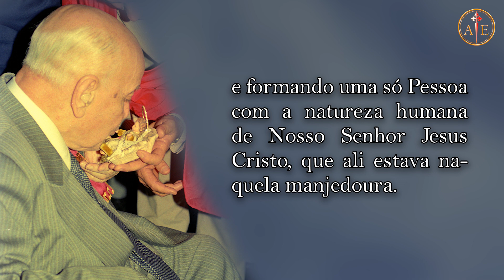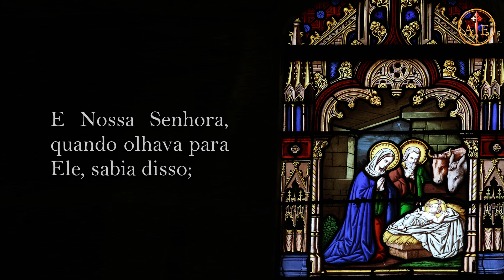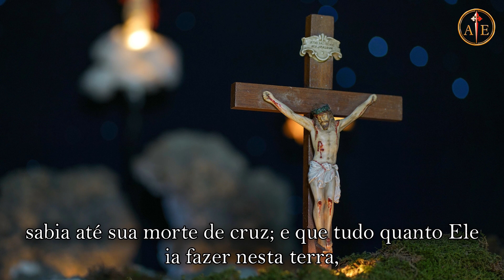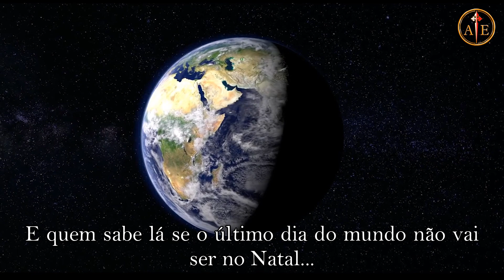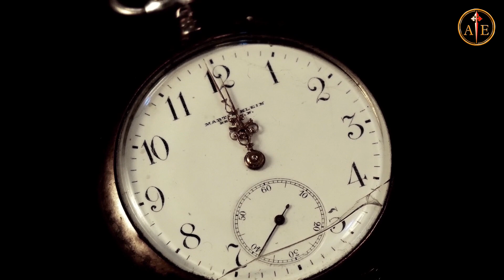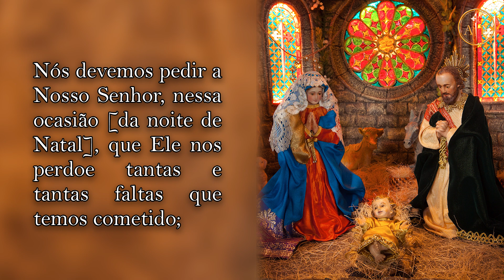Sabedoria eterna e encarnada ⎜O pensamento de Plinio Corrêa (19 dez. 2022)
Neste período natalino que estamos vivendo, como você costuma considerar o Menino Jesus? Você se encanta com a pequenez, com a fragilidade daquele Divino Menino? Ou você prefere considerá-lo como o Deus todo-poderoso, onisciente, escondido atrás dos véus da frágil natureza humana?
Qual é o conceito que você tem sobre a Pessoa divina do Menino Jesus? Hoje, Dr. Plinio vai nos ajudar a meditar sobre esse tema.
[En este periodo navideño que estamos viviendo, ¿como usted suele considerar al Niño Jesús? ¿Se encantada con la pequeñez, con la fragilidad de ese Divino Niño? ¿O prefiere considerarlo como el Dios todopoderoso y omnisciente, escondido detrás de los velos de la frágil naturaleza humana?
¿Cuál es su concepto de la Persona divina del Niño Jesús? Hoy, el Dr. Plinio nos ayudará a meditar sobre este tema].

PRINCIPAIS MOMENTOS – Fundos musicais
00:00 – COMO DEVEMOS CONSIDERAR O MENINO JESUS? – Silent night Christmas carol, NaturesEye, pixabay.com
00:17 – COMENTÁRIO DO PE. IGNACIO – What Child is this, Greensleeves, música tradicional inglesa, Arautos do Evangelho, Cd “Os mais belos Cânticos Natalinos”, vol. IV
01:05 – INTRODUÇÃO TEMÁTICA – Heilge Nacht auf Engelsschwingen, Friedrich Heinrich Himmel, letra dos Arautos do Evangelho “Noite Santa”, YouTube, Grande Concerto de Natal, Arautos do Evangelho
02:00 – IMENSIDADE DE DEUS EM CRIATURA TÃO PEQUENA – In dulci jubilo, Arautos do Evangelho, Cd “Os mais belos Cânticos Natalinos”, vol. III
03:25 – DEVIA PARECER UMA CRIANÇA COMUM – Puer natus in Bethlehem, Canto Gregoriano, Arautos do Evangelho, Cd “Os mais belos Cânticos Natalinos”, vol. IV
04:58 –TENDO EM SI TODA A SABEDORIA – Dans cette etable, música natalina francesa, arquivo particular, Coro Internacional dos Arautos do Evangelho
06:53 – NOSSA SENHORA SABIA DE TUDO ISSO – O Magnum mysterium, Tomas Luis de Victoria, YouTube, Grande Concerto de Natal, Arautos do Evangelho
09:23 – O QUE DEVEMOS OFRECER NESTE NATAL? – Magi viderunt stellam, Tomás Luis de Victoria, arquivo particular, Arautos do Evangelho
10:07 – COMO PODERIA SER O ÚLTIMO NATAL? – Catholicorum Concio, autor anônimo, Solo de Órgão, arquivo particular, Arautos do Evangelho
12:17 – QUE ELE TENHA MISERICÓRDIA DE NÓS – Wie soll ich dich empfangen, Paul Gerhardt, Adaptação da letra: Arautos do Evangelho “Ó Redentor do mundo” (hino das Vésperas do Tempo de Natal), YouTube, Grande Concerto de Natal, Arautos do Evangelho
14:26 – COMENTÁRIO DO PE. IGNACIO – Noite Feliz, Franz Xaver Gruber, YouTube, Grande Concerto de Natal, Arautos do Evangelho